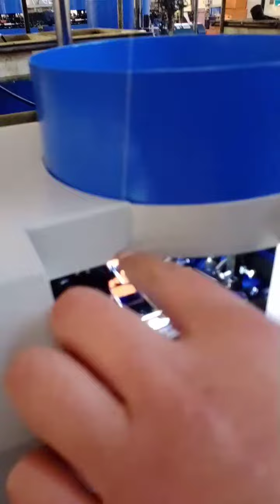How to thread for Richpeace Automatic Bobbin Winder Machine